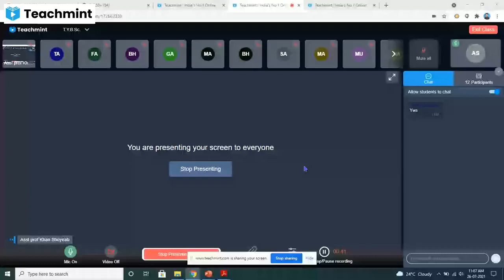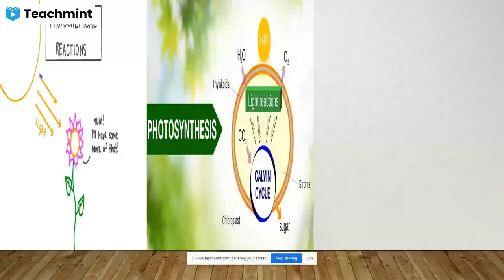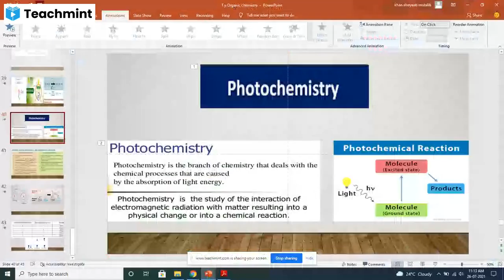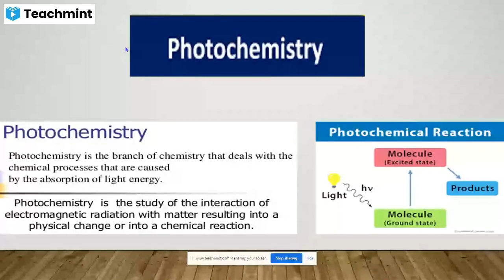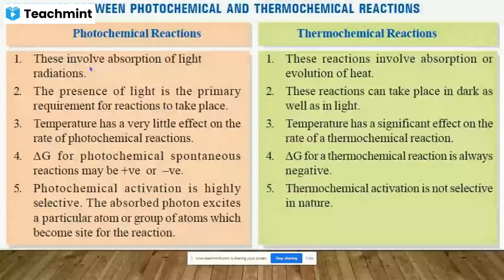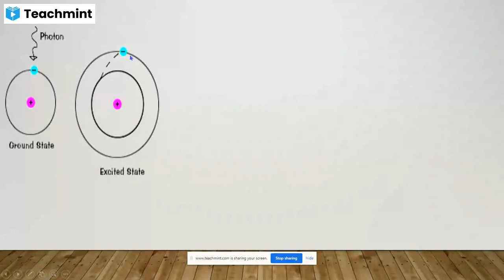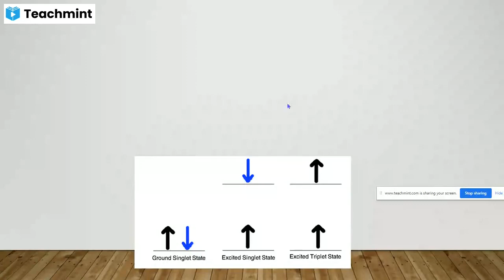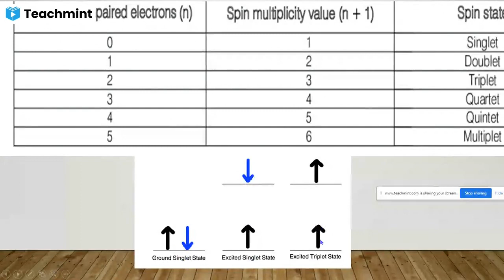T.Y.B.Sc Organic Chem V Sem First Unit Lecture_3423d.mp4